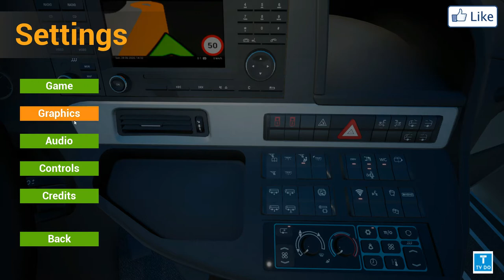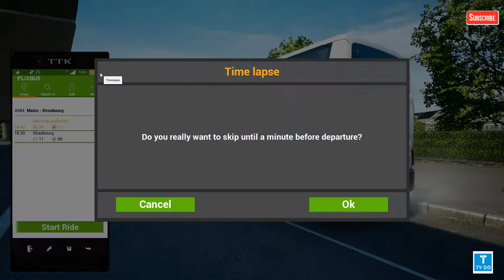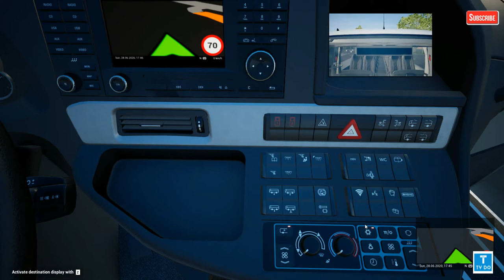[G29,TrackIr5]FernBusSimulator,펀버스시뮬레이터 동양고속버스 마인츠(Mainz) - 스트라스부르크(Strasbourg) {;104 운행일지}[TV Do]